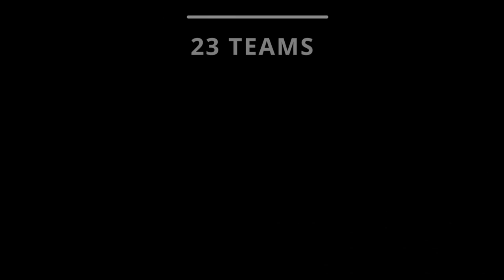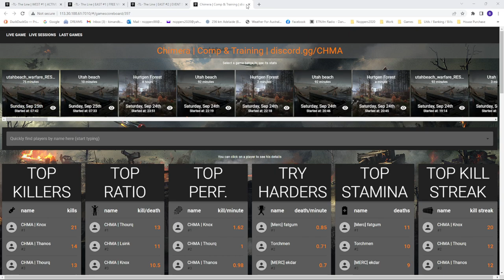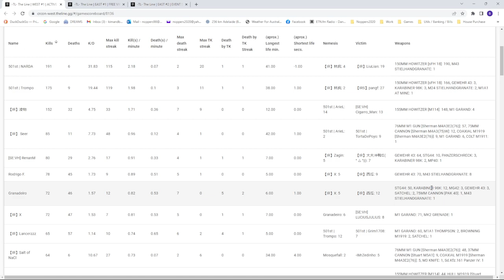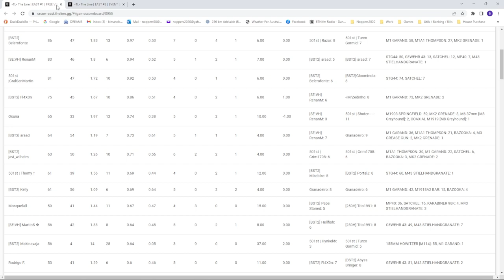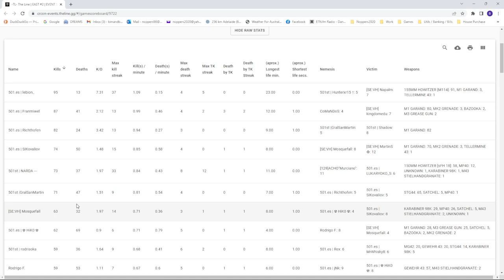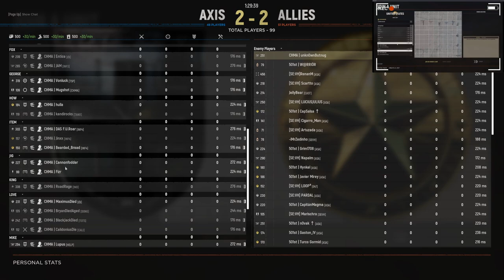Hell Let Loose Competitive Association (HCA) - Minor League Round 6 - CHMA vs SE:VH/501st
G'day everyone,

A really interesting match on Utah - all of the capture points were along the top row!!!

Another good HCA battle, and a great way to finish off HCA for 2022.